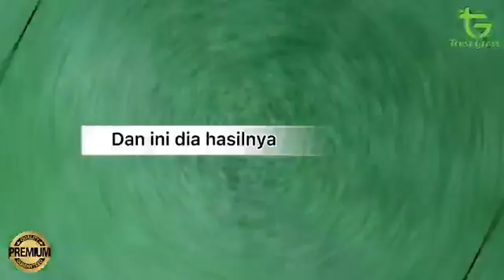pasang rumput pengganti rumput asli